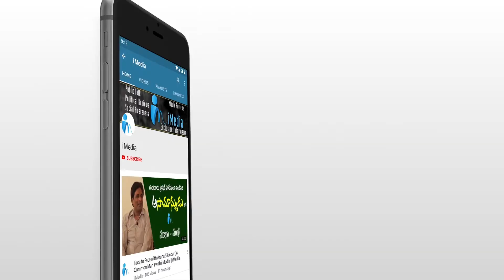సీఎం జగన్ ను పొగడ్తలతో ముంచెత్తిన కేంద్రమంత్రి షేకావత్ | Central Minister Shekavath | i Media